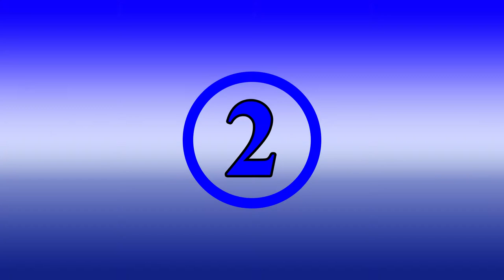TOP 5. Proști cu arma în mînă